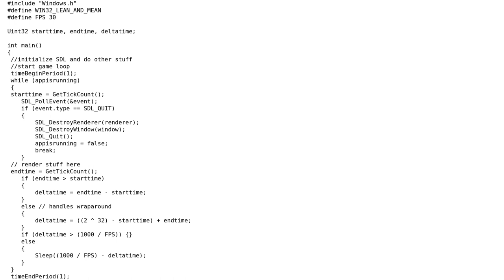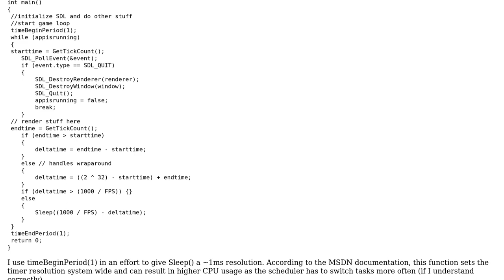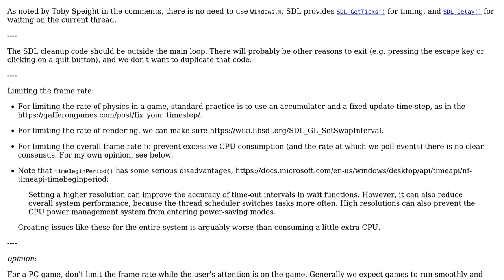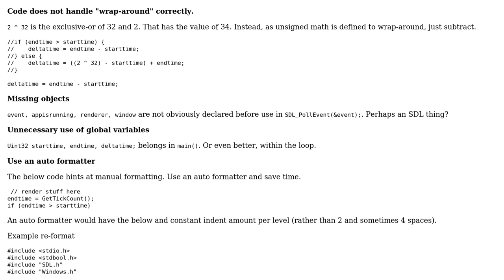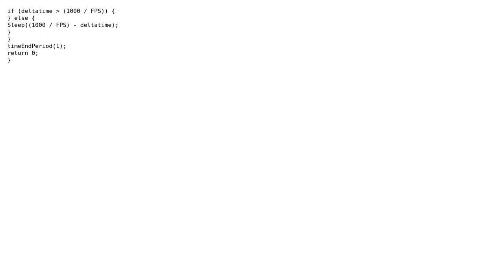Code Review: Frame limiting in an SDL game (2 Solutions!!)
Code Review: Frame limiting in an SDL game

With thanks & praise to God, and with thanks to the many people who have made this project possible! | Content (except music & images) licensed under CC BY-SA | Music | Images & others | With thanks to user user673679 user Jason Mills user chux - Reinstate Monica and the Stack Exchange Network Trademarks are property of their respective owners. You are responsible for your own actions.